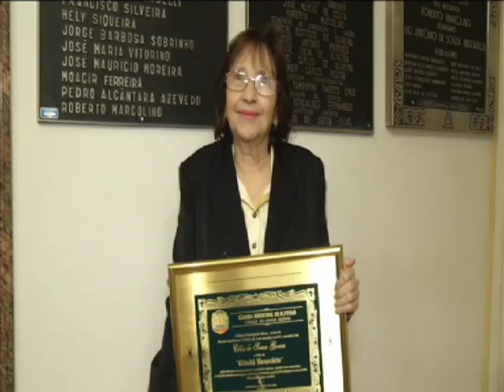Título de Cidadão Honorário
Piloto Victor Correa e a empresária Célia de Souza Gomes são homenageados com o título de Cidadão Honorário de Alfenas.